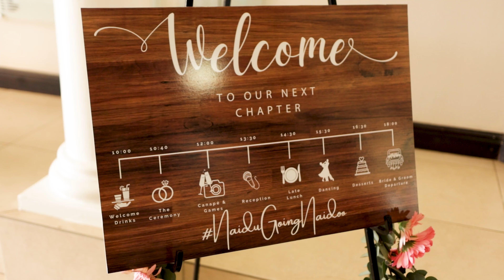[4K] Yashin + Trishani | 8th April 2023 | Telegu Wedding Film | Mt Edgecombe Country Club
Kevin Hsu Photography & Film Presents Yashin & Trishani's Telegu Wedding Film

Bridal hair and makeup by Miss Makeup & Kogie Govender